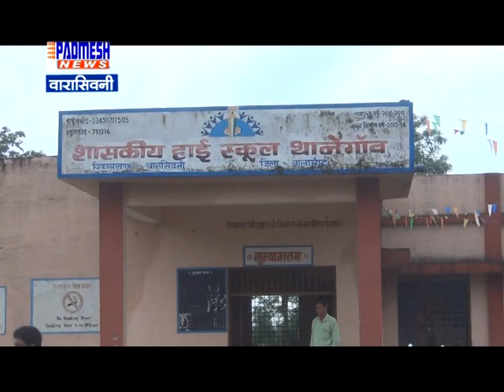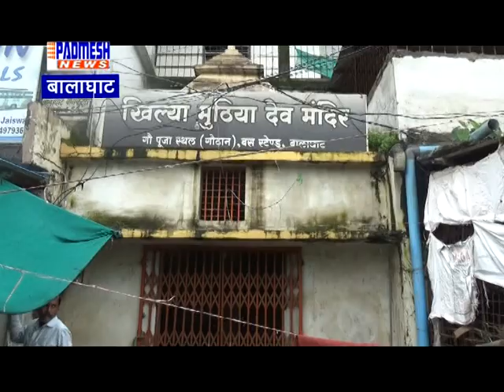PADMESH NEWS 01/09/2018